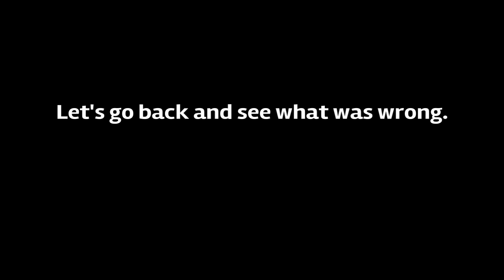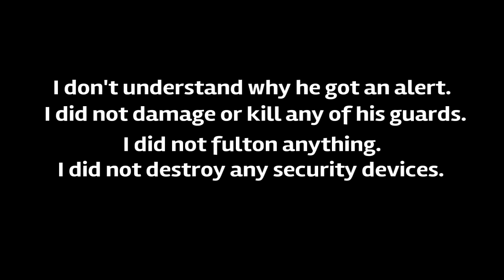MGSV TPP| How Was the Defender Alerted??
So last night I was ghosting like normal when all of a sudden the defender mysteriously makes an appearance. So I can't figure out how he got an alert. And no he did not have nukes nor did he have SC enabled at the time.